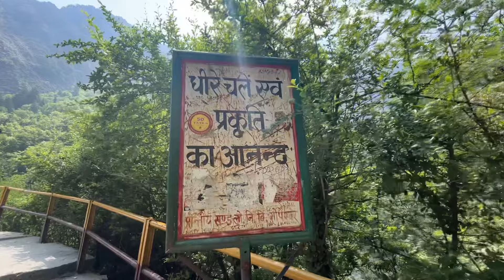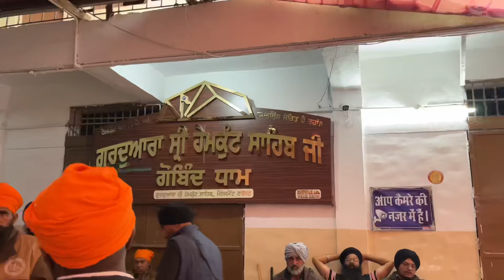GOVINDGHAT TO GOVINDDHAM ❤️/ HEMKUND SAHIB YATRA 2024 / part 2 waheguru🙏 /